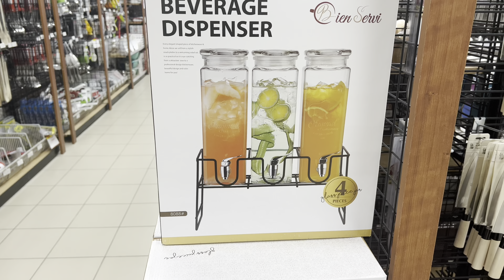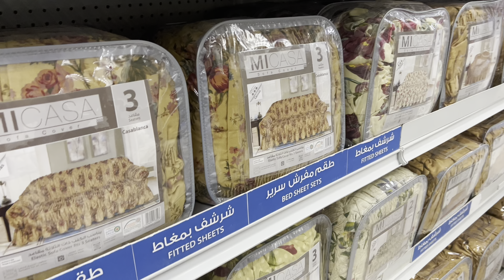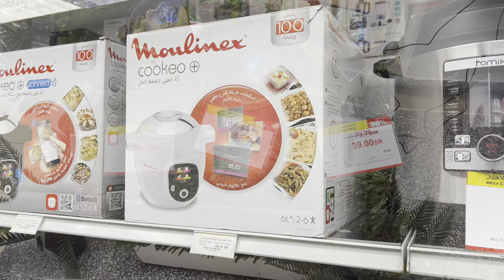Lag gai 90% sale || banay tika boty 🍗